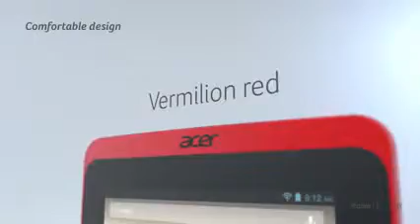Tablet Acer Iconia B1 720 Rosario Argentina